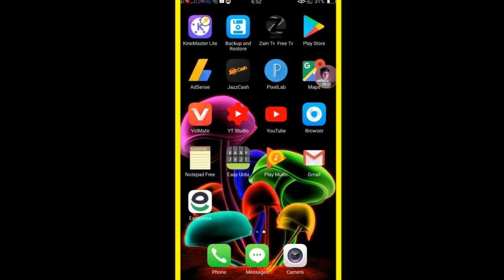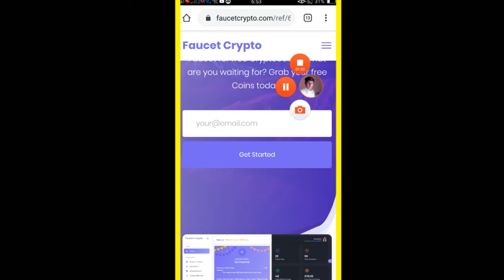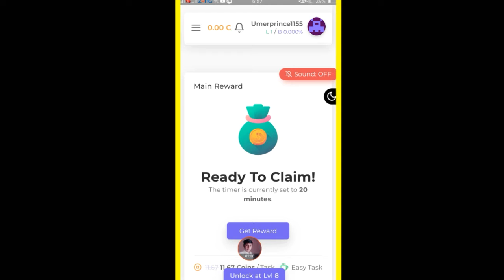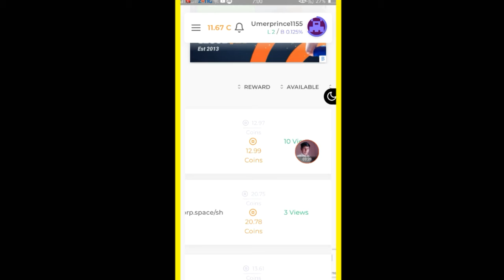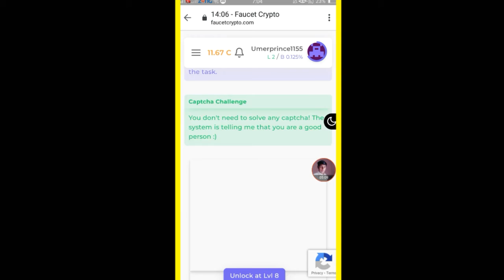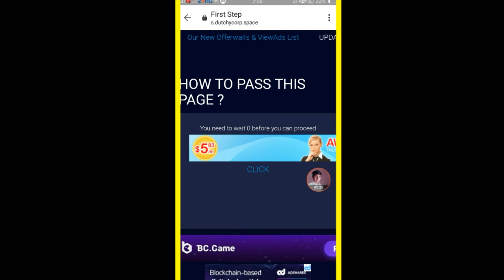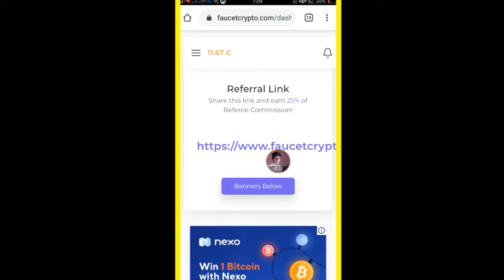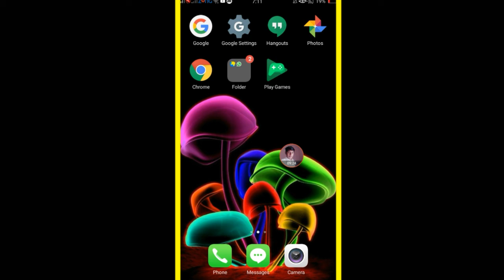2019 Ki Online Earning Ki Akhri Website || Last Online Earning Website of 2019 || Pk Tube Urdu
Link

* Earn Online
* Online Earn
* Online Earning